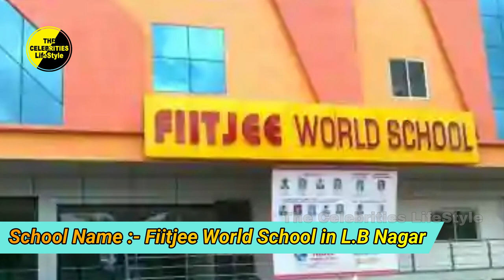Karthikeya Gummakonda LifeStyle & Biography 2021 || Family, Age, Cars, House, Net Worth, Education